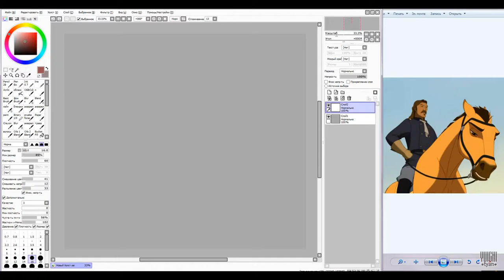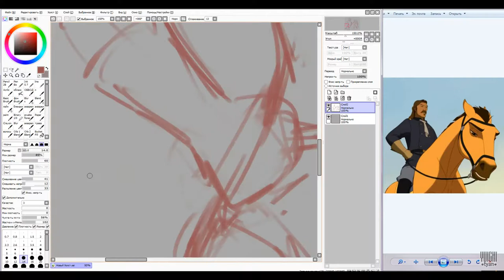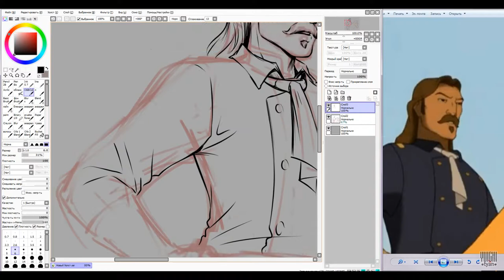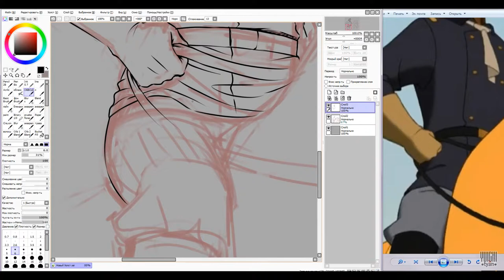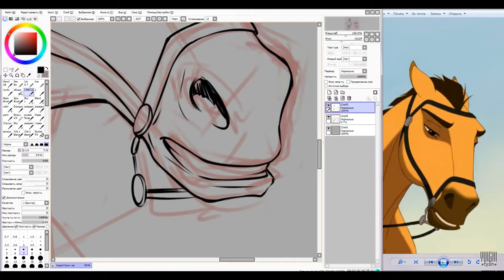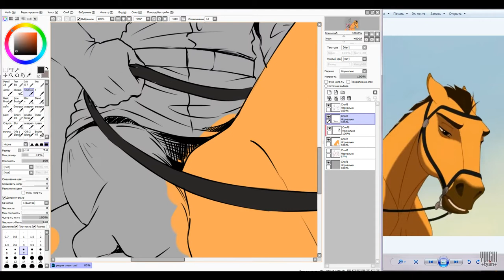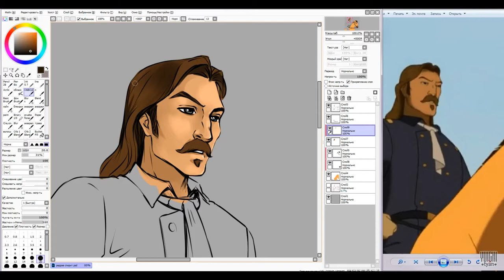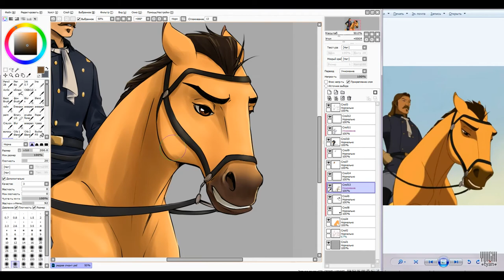Redraw screenshot Spirit: Stallion of the Cimarron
Redraw screenshot animated cartoon Spirit: Stallion of the Cimarron

3. Track: Marrionette